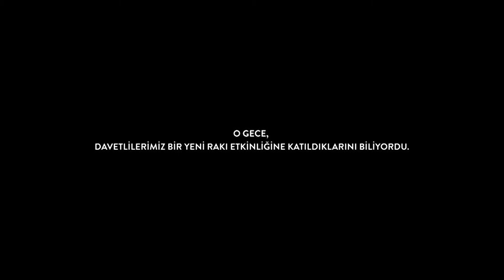Yeni Rakı'nın yasaklanan reklam filmi - Hep Yeni Kal Kardesim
Eski güzel günlerimizi hatirlatan, ic burukluguyla izledigim bir video. Bir gün yeniden o zamanlarin huzuruyla, dostluguyla, güzelligiyle yasamamiz umuduyla... Hep yeni kal kardesim!